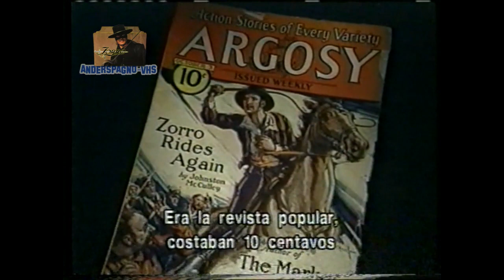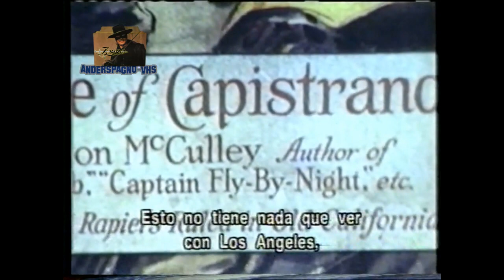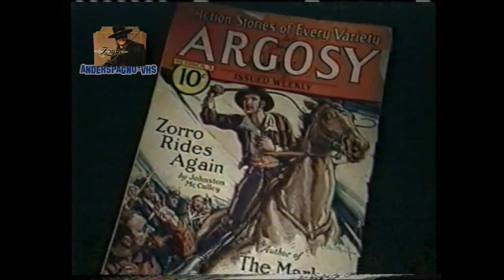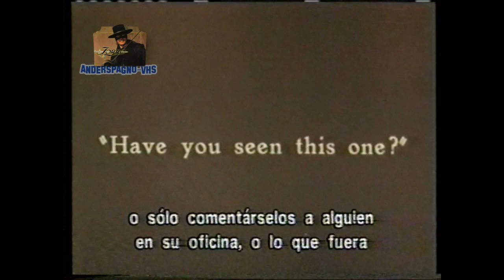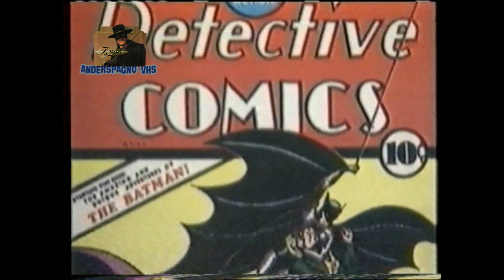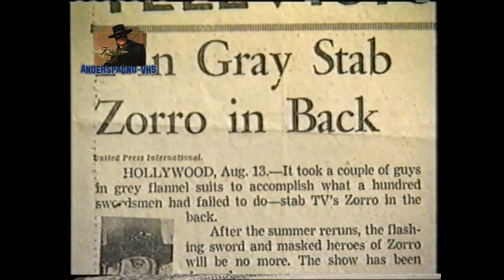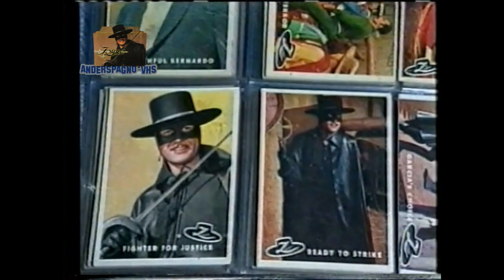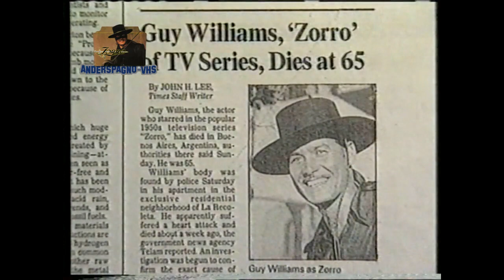EL ZORRO /SU HISTORIA/1996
BIO / ZORRO/1996/A&E